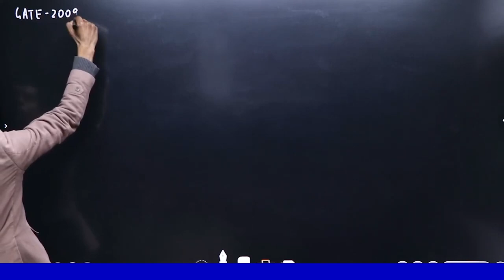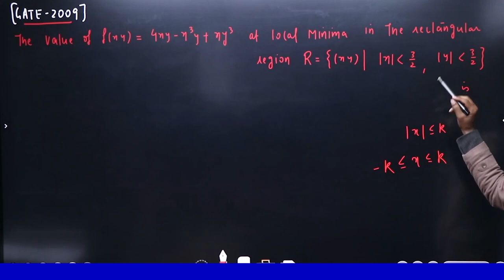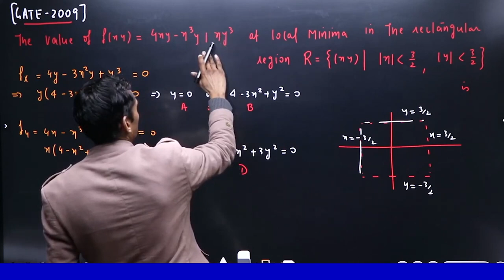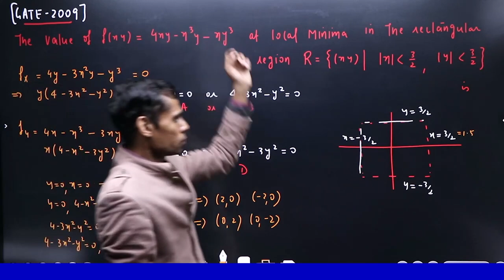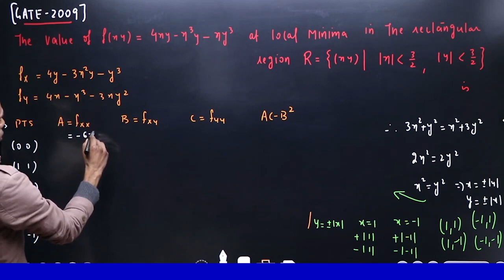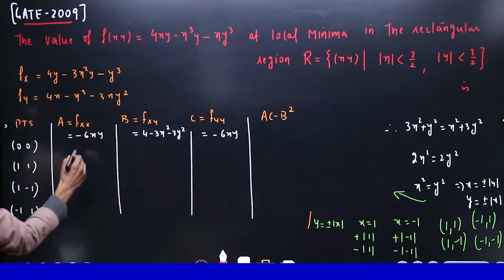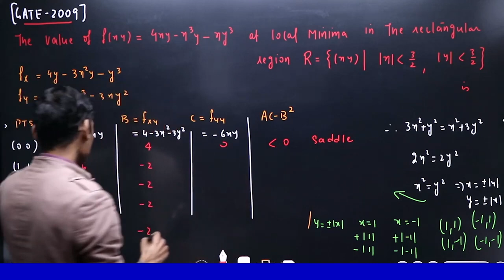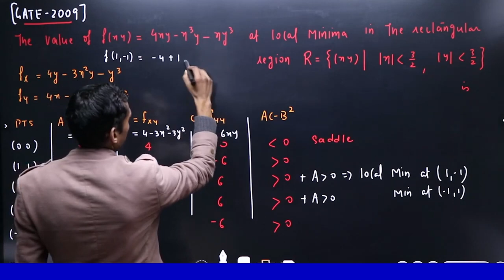GATE 2009 PYQ Maxima Minima Of Two Variables Detailed Solution By Vivekanand Sir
In this video, we explore the fascinating topic of finding maxima and minima of functions of two variables. Understanding these critical points is essential in various fields such as mathematics, engineering, economics, and more.

In this tutorial, we cover the following key points:

Identifying critical points by taking partial derivatives with respect to each variable and setting them equal to zero.
Classifying critical points using the second partial derivatives test to determine whether they're maxima, minima, or saddle points.
Application of Lagrange multipliers for optimizing functions subject to constraints.
Whether you're a student learning calculus or a professional needing to optimize functions in real-world applications, this video will provide you with the foundational knowledge you need.